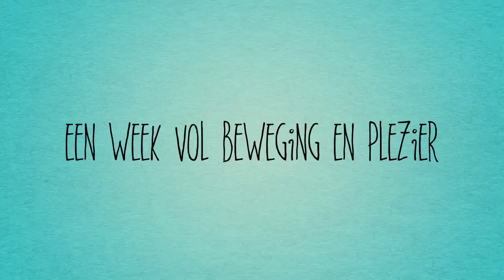Schoolkamp Klas 2 Rsg Simon Vestdijk 2017